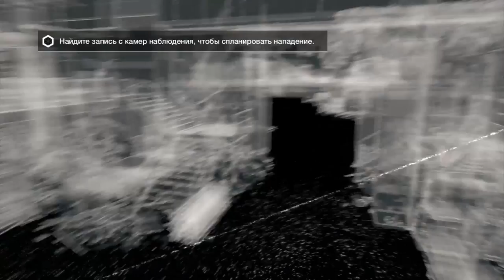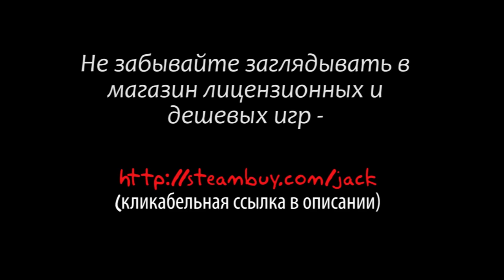Watch Dogs - Прохождение #11